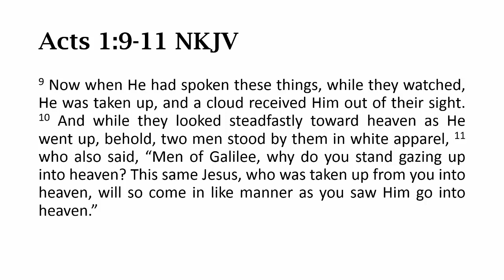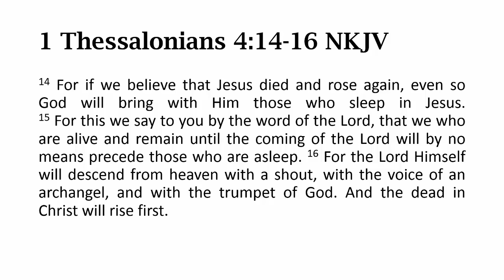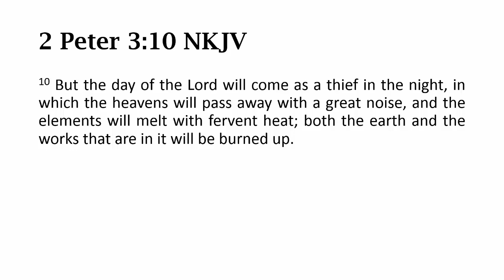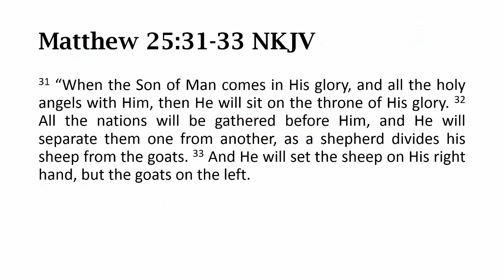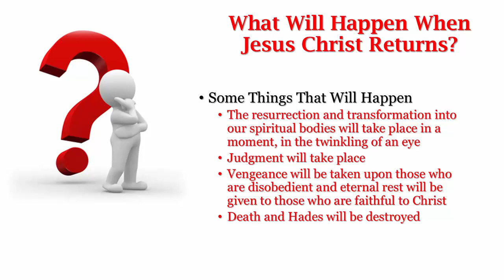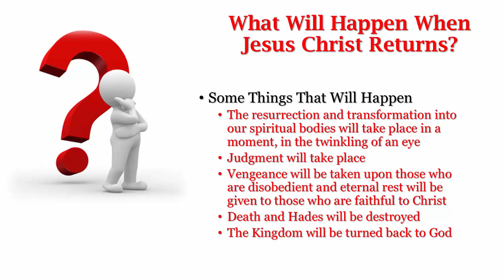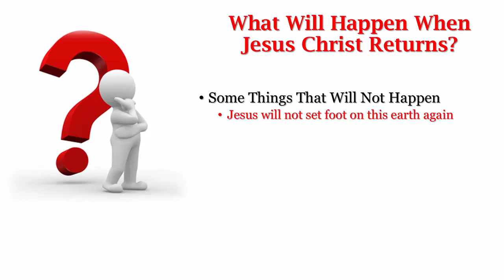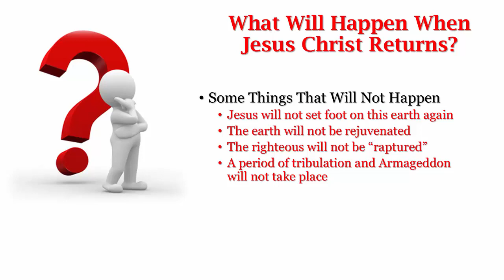What Will Happen When Jesus Christ Returns?